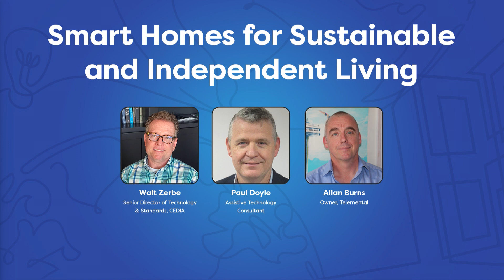Smart Homes for Sustainable and Independent Living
New building practices, technologies and lifestyles are changing what it means for housing to be suitable for independent living in the 21st century. The same factors are also driving moves towards more environmentally sustainable homes that will help meet the challenges of climate change and volatile energy prices. This panel discussion will discuss how new and existing homes can be designed to support disabled and older people to live independently in homes fit for our net zero future.

Watch this great content on demand from the CEDIA Smart Home Technology Stage at ISE 2023.